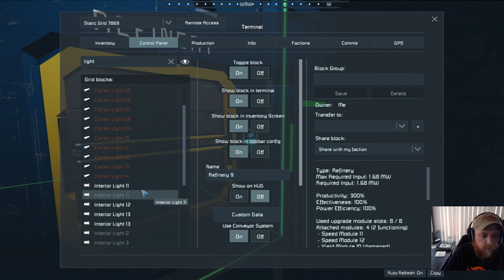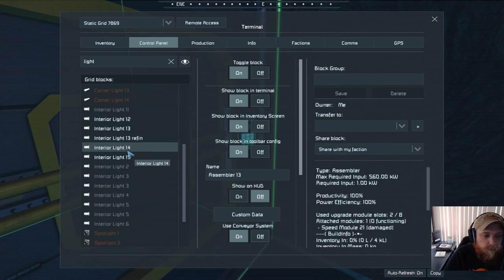The Ultimate Escape: EP 33 Space Engineers Survival! Fearlessly Moving into the Mountain Base